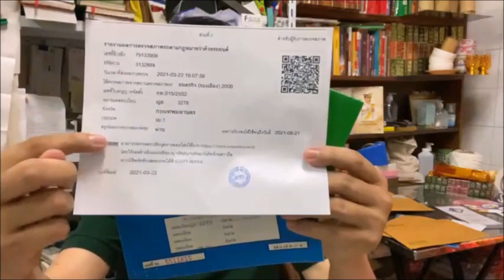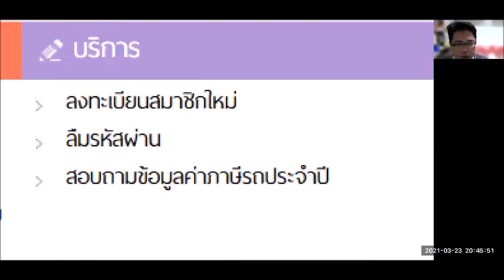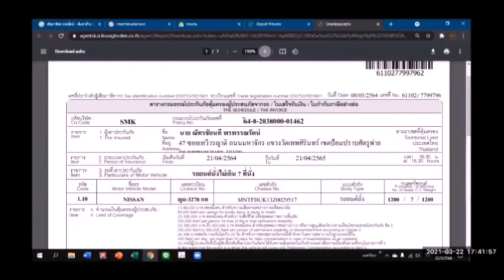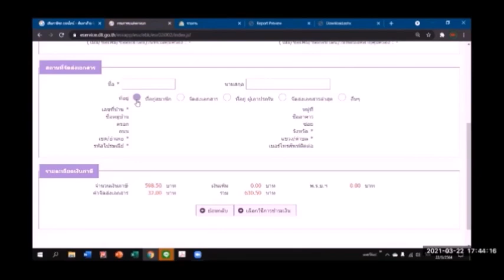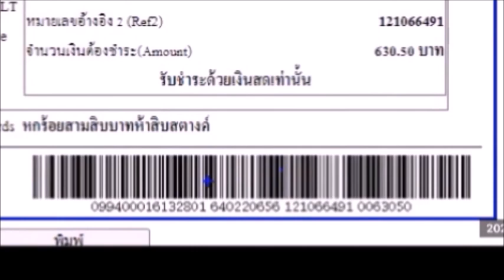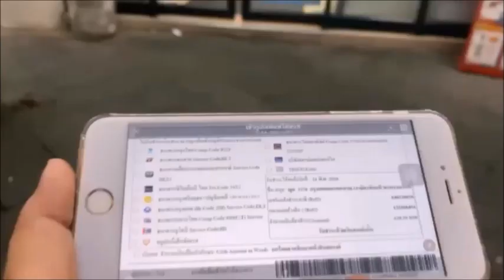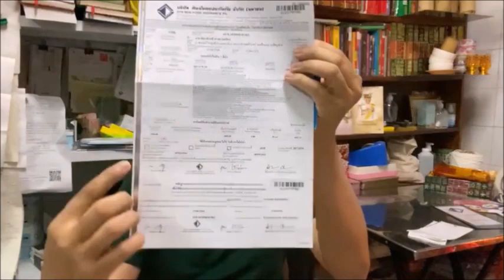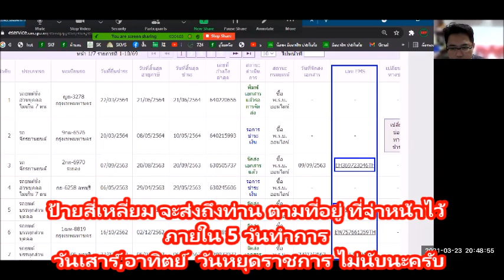ข่าวดีที่สุด รถที่ต้องตรวจ ตรอ , สามารถเสียภาษีรถ ทางออนไลน์ ได้แล้ว โค้ชนที ศรีกรุงโบรคเกอร์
ข่าวดีที่สุด ลดรายจ่าย เพิ่มรายได้ ใช้มือถือทำเองได้ ง่าย ๆ ดูคลิปให้จบ
รถที่ต้องตรวจ ตรอ , สามารถ เสียภาษีรถทางออนไลน์ ได้แล้ว
เหมาะสำหรับบริการให้กับลูกค้า
บริการให้ครบวงจร One Stop Service
ทำเองไม่ได้ ดูแล้วไม่เข้าใจ
หรือ จะให้ช่วยเรื่องใดใด ติดต่อได้ทุกเรื่อง 24 ชม.
สนใจสมัครซือ พรบ. เก๋ง กระบะ ตู้
รับส่วนลดRาคาสมาชิก ตลอดชีพ
📌สมัครสมาชิกฟรี ไม่มีเงื่อนไข ไม่มีดอกจันทร์  รับส่วนลดตลอดชีพ ฟรี
📌ลิงค์โปรโมชั่น ประกันทุกประเภท
📌มีทีมโค้ชแนะนำส่วนตัวใกล้ชิดทุก ๆ เรื่องตลอด 24 ชม. ฟรี
📌รับสมัครทีมต้นสาย ติดต่อโค้ชนที
📌อยากซื้อเราขาย  อยากมีรายได้เราสอนฟรี